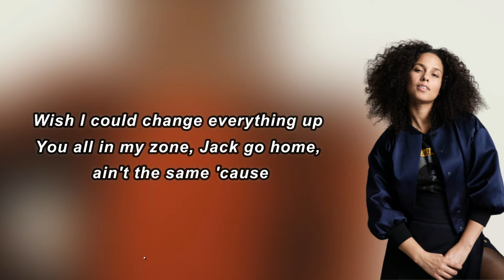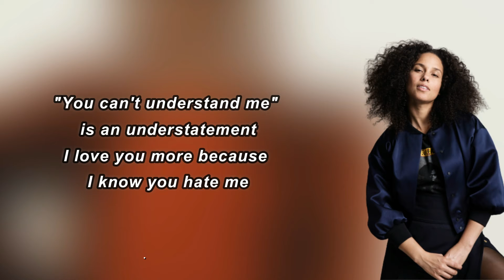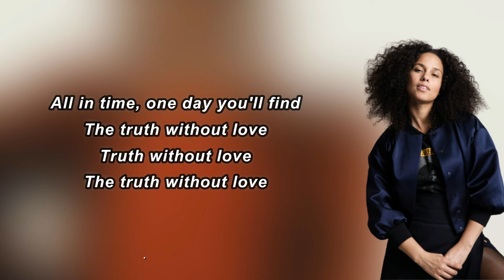Alicia Keys - Truth Without Love (Lyrics)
Truth Without Love Lyrics:

 Such a nuisance tryna kill all the loose ends
Tell me how the truth became so elusive
Them illusions from the fusion, the intrusion
Contusion, you got me confused, man
Wish I could change everything up
You all in my zone, Jack go home, ain't the same 'cause
Wonderin' if I was still the same girl
(I wonder)
The girl you knew before she came up
(I wonder)
What if I was you?
What if I was the same?
What about the truth?
Runnin' around with no shame
What if I wasn't Alicia? Would it please ya?
How would I feed ya?
What if to you, I was just a leecher?
Why would I need ya?
Why would I need ya? Yeah
Tell me why the hell is somethin' always wrong
Tell me why the hell I had to write this song
Even when I'm right, they gonna say I'm wrong
Oh well, oh well
Tell me why the hell there's somethin' always wrong
Truth without love
Truth without love
(Oh well, oh well, well)
Truth without love
Truth without love
"You can't understand me" is an understatement
I love you more because I know you hate me
I love you more 'cause I know you forsake me
So you hate it more, can't wait to drive the stake in
You lucky I do this for different reasons
Shine all the time, no matter the seasons
Lawry's
Swear they out here extra salty
Man, they out here extra salty
I swear they out here extra salty, yeah
All in time, one day you'll find
The truth without love (truth, truth, truth, truth)
Truth without love (truth, truth, truth, truth)